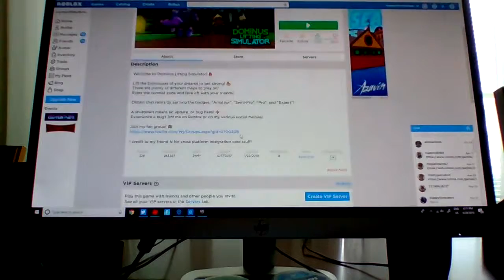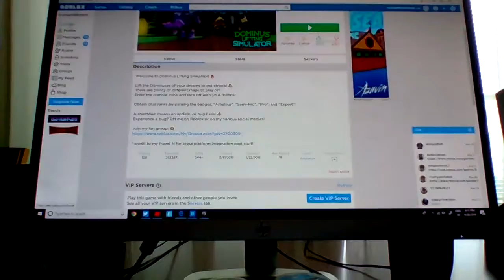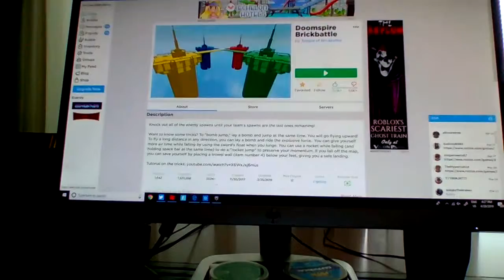my wallet... (+ROBLOX gameplay) (SPOILERS UNLESS U LOOK IN THE BIO)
at 12:30 skip to 13:00 to not hear endgame spoilers